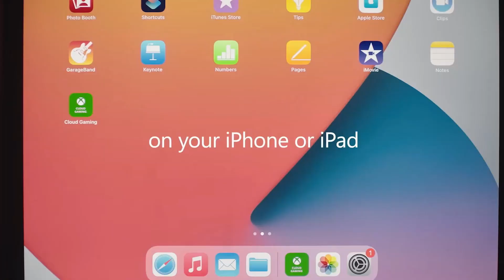Xbox Cloud Gaming News: Five More Games & New Game Pass Quests.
Xbox just dropped some cloud gaming news which details a further 5 games set to arrive plus we have new Game Pass Quests which are playable in the cloud.

Intro 00:00
New Games 00:45
Game Pass Quests 03:11
Game Leaving 03:48
Final Thoughts 03:59